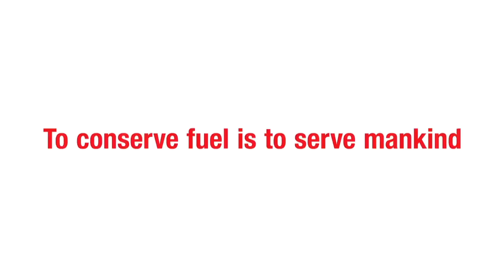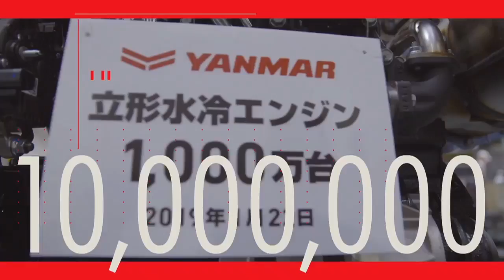Yanmar Industrial Engines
Yanmar has been developing and selling world leading industrial engines for over 100 years.
From the creation of the Model HB, the world's first small commercially viable diesel engine in 1933, through to 2019 when our 10 millionth vertical water-cooled diesel engine came off the line, Yanmar has a rich and storied history as a leader in industrial engine technology.